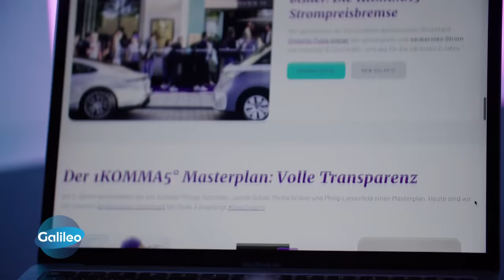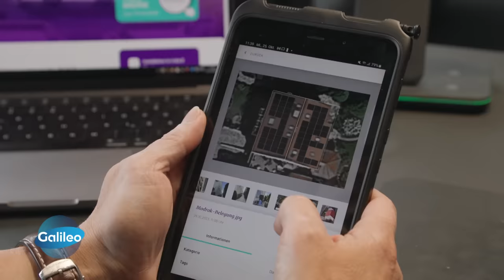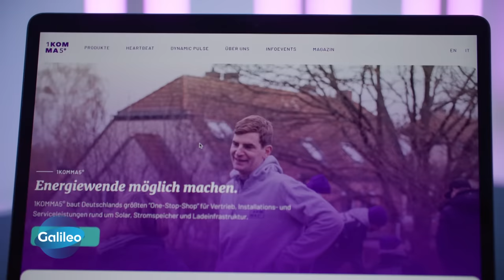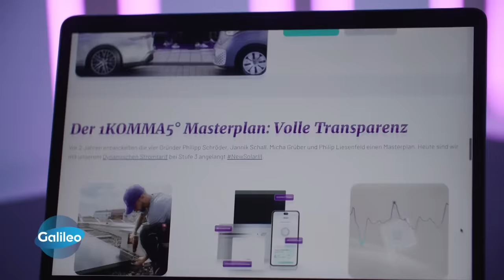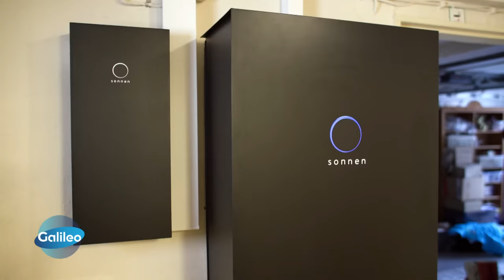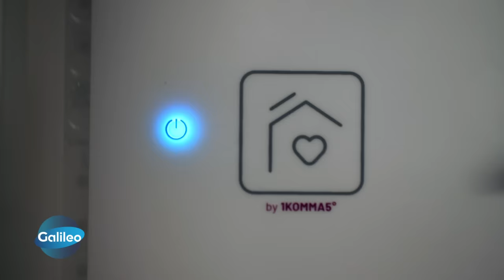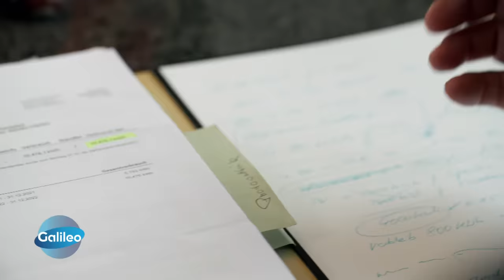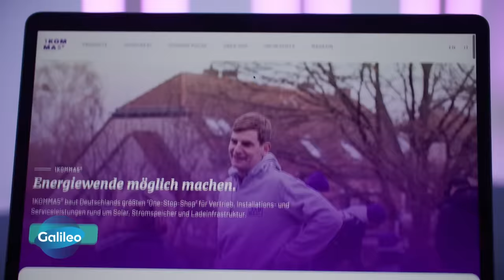Strom fast kostenlos für alle? Deutsches Start-Up mit großer Vision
Der ehemalige Tesla-Deutschland Chef Philipp Schröder will mit seinem Startup die Energiewende bezahlbar machen. Doch die Vision vom günstigen Strom für alle hat einen hohen Preis: 35.000 Euro kostet die Umrüstung pro Haus. Wie kann die Rechnung aufgehen?